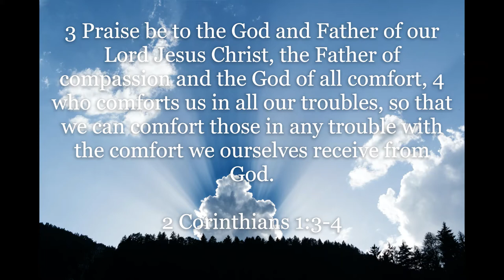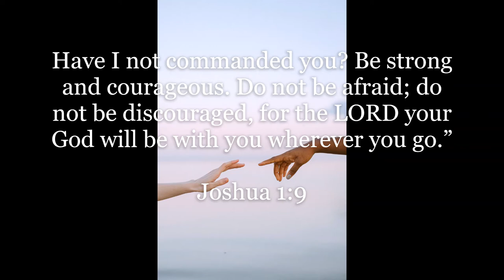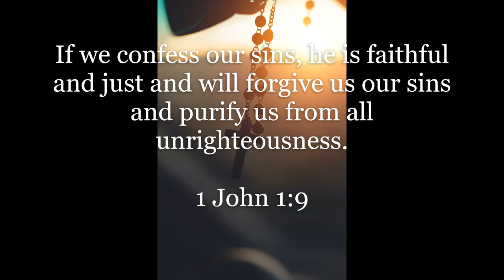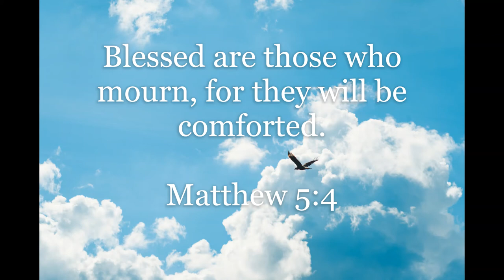Comforting Bible Verses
If you like Comforting Bible Verses, video, please do not forget to hit the subscribe button and the bell icon to notify you, we are uploading new inspirational quotes every day.